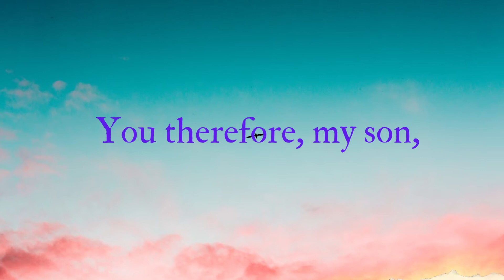Your Daily Scripture - 2 Timothy 2:1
Strength comes in many forms but strength in Jesus Christ is the strongest you can be.